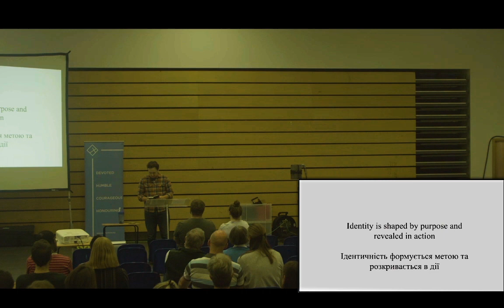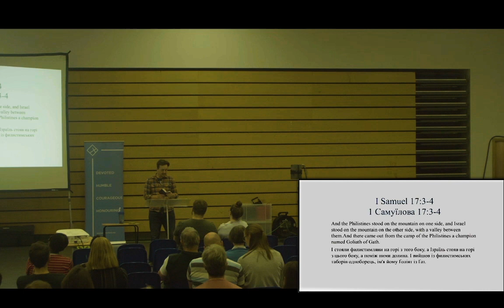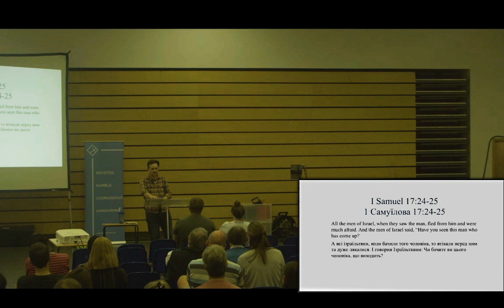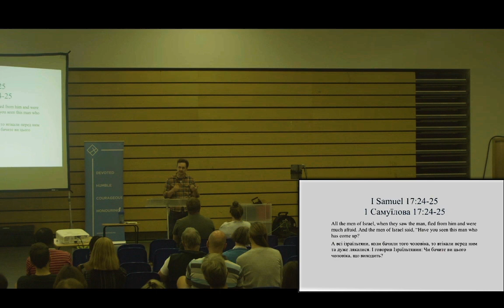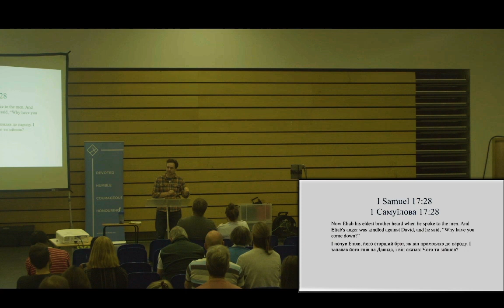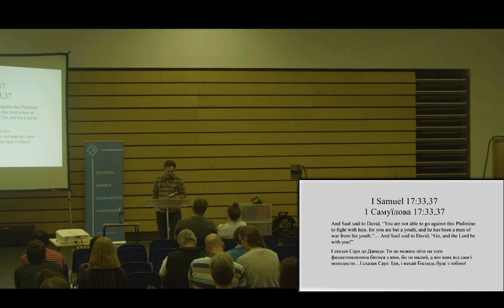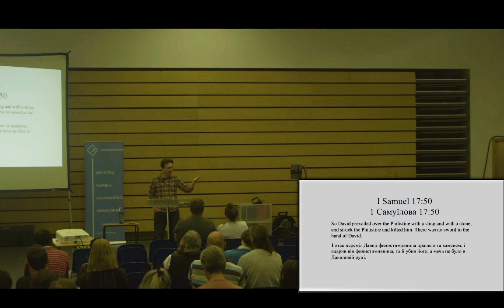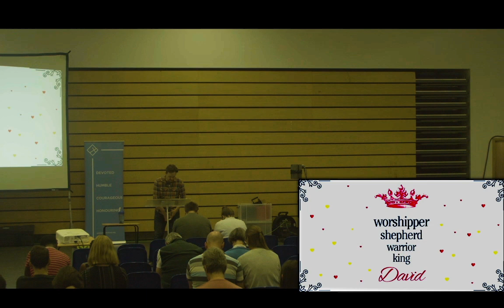That's What I Do - Jeffrey Thomas - 30 July 23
This is the second sermon in our series 'Worshipper, Shepherd, Warrior, King,' in which we see how God works through David in his strength and his weakness, and what God is able to do with someone whose heart is devoted to him.